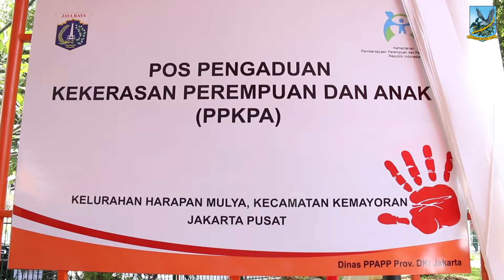Pembukaan KIE Kreatif Melalui Media Tradisional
Wali Kota Jakpus menghadiri acara KIE (Komunikasi Informasi dan Edukasi) melalui media tradisional di RPTRA Harapan Mulia, Kemayoran. Usai acara KIE, Wali Kota Jakpus berkesempatan meresmikan Pos Pengaduan Kekerasan Peresmpuan dan Anak (PPKPA) yang juga berlokasi di RPTRA Harapan Mulia (14/10).